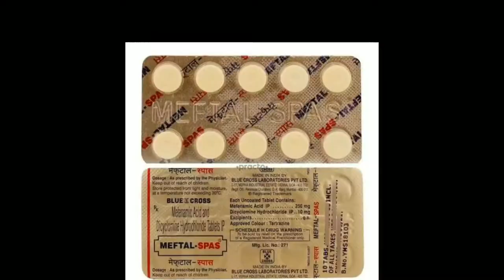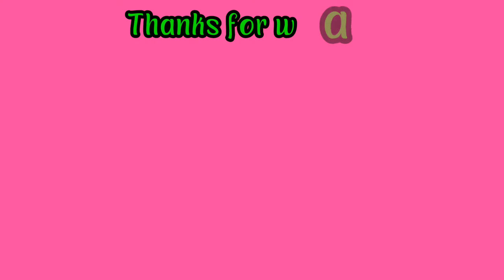How to get rid off period pain पीरियड के दर्द से छुटकारा पाए एक मिनट में इन असरदार घरेलू नुस्खों से।